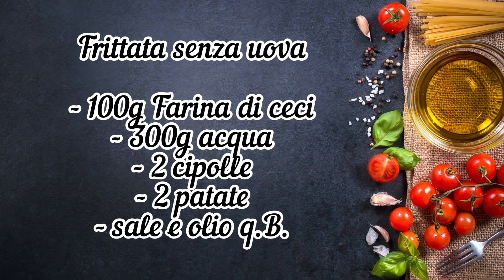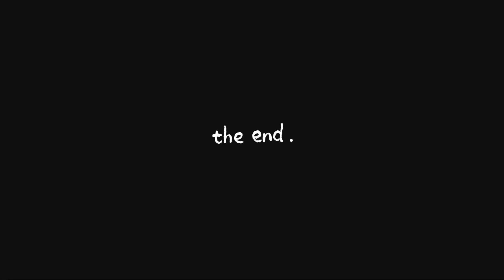Frittata di patate e cipolle senza uova, cotta al forno